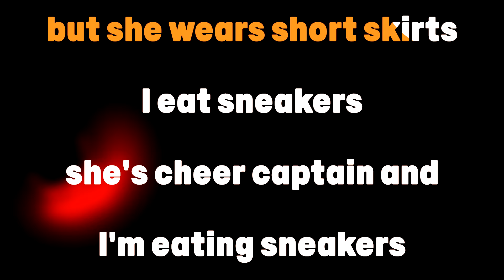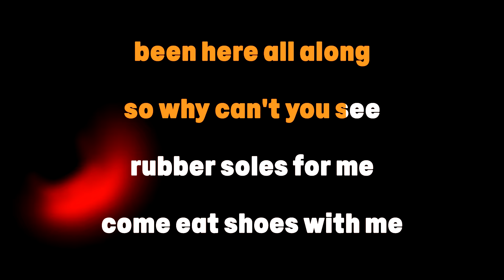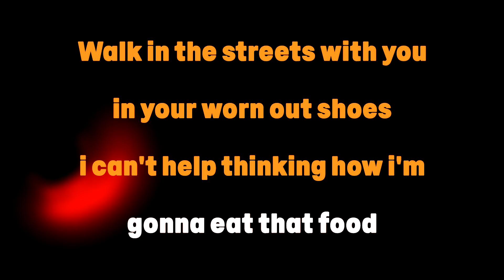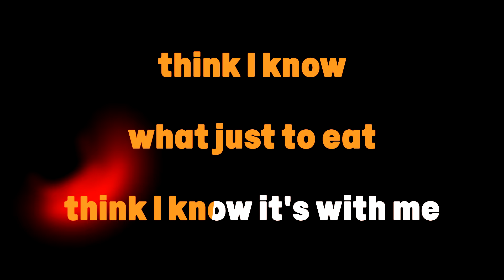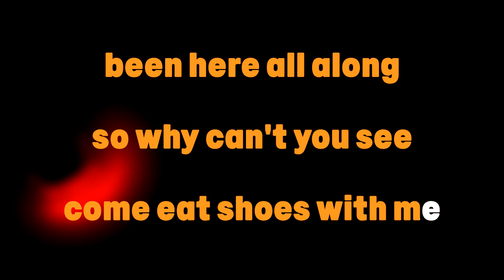You Belong With Me (Sneaker Hungry Version) Karaoke (I eat sneakers)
but she wears short skirts, I eat sneakers, she's cheer captain, and I'm eating sneakers.
What version is he singing? Why the full version rubber hungry version of course! Post your own video of you singing this it'd be really funny

This extended version of the lyrics was made by me based on Sven Johnson's tiktok
Instrumental from Sing King: